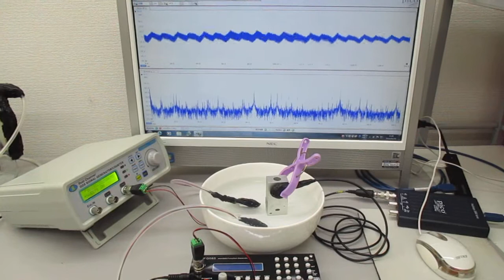複数の超音波発振制御技術（超音波システム研究所） Ultrasonic-labo